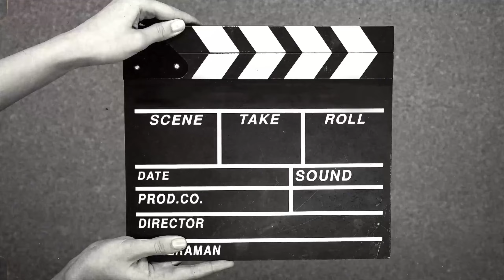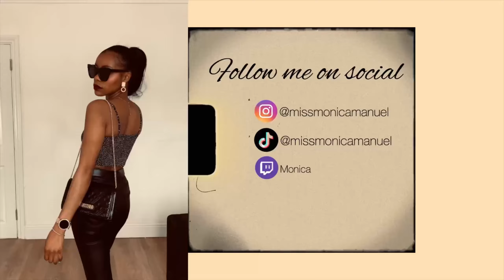The journey of my life.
Hello Harmonies,

I hope you are had an amazing week.
This week video is finally a chitchat video, where I am sharing a little bit about my journey as YouTuber/content creator.
I must say this journey hasn't been easy at all but definitely worth it.
I do not regret a second of it and I am so happy that you are being part of this journey, the journey of my life.

I hope this video motivates you to start this new week full of energy and power.

I will see you guys very soon. Love you all.